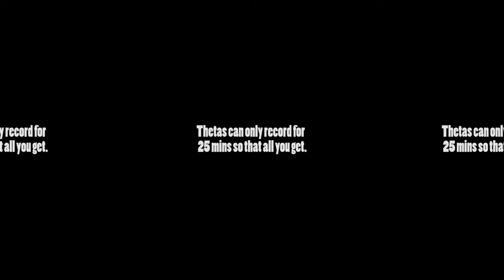Living Room Light Exchange Performance and Talk Back